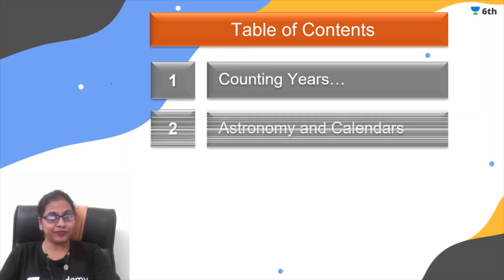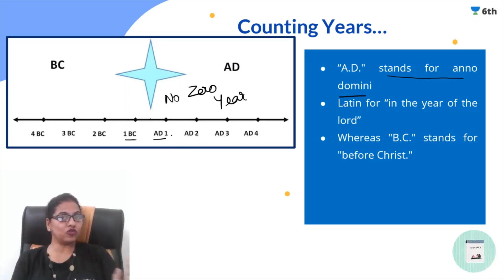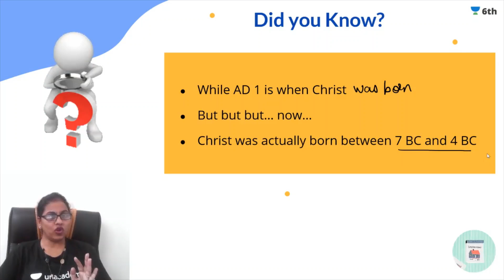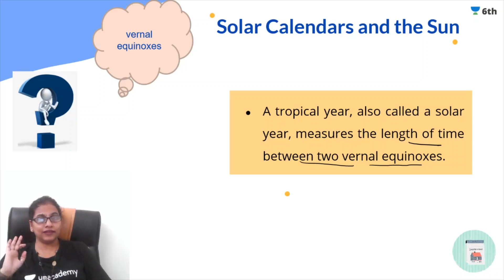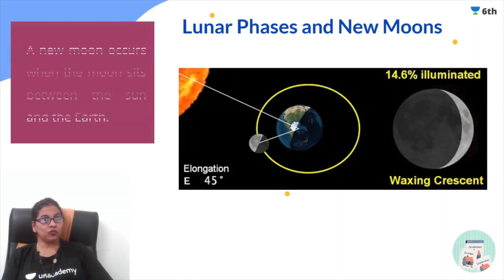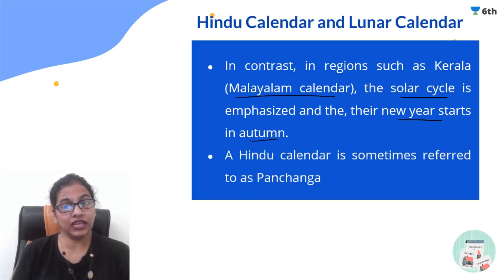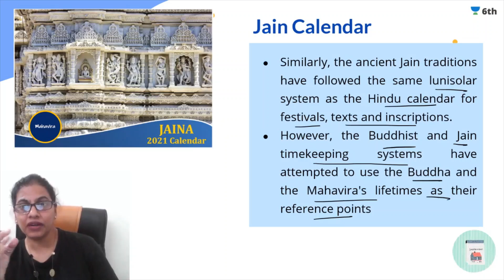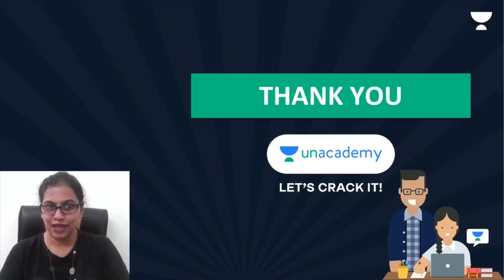Story Of Calendar | Evolution Of Dates And Calender | SST | Anuja Parekh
In today's special session, we will cover the topic - "Story Of Calendar | Evolution Of Dates And Calender ” for CBSE class 6 SST learners. Anuja Parekh ma'am will help you understand this topic and boost the preparation strategy for SST, resulting in fast-forwarding your preparation for your exams.

✿ Anuja Parekh and more top educators are teaching live on Unacademy.

Unacademy Subscription Benefits:
1. Learn from your favourite Educator
2. Dedicated doubt clearing sessions
3. One Subscription, Unlimited Access
4. Real-time interaction with Educators
5. You can ask doubts in the live class
6. Limited learners per batch
7. Download the videos & watch offline